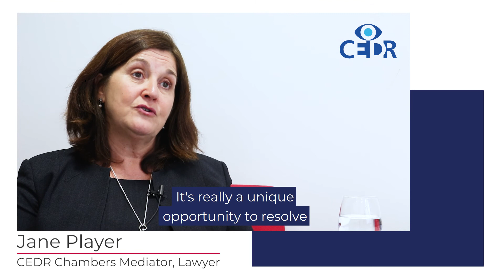Flexibility in Mediation - what does it mean?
Jane Player, CEDR Chambers Mediator breaks down what it means when mediation is described as a flexible process by giving practical, real-life examples.